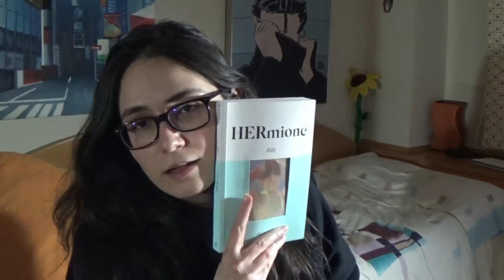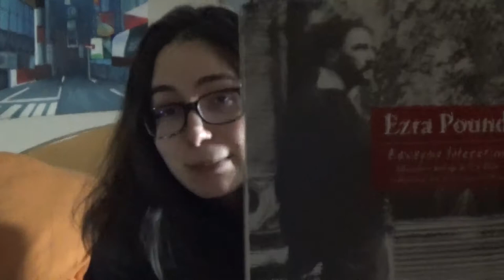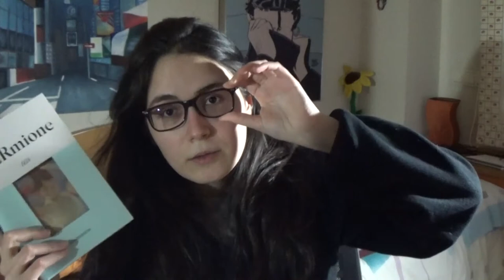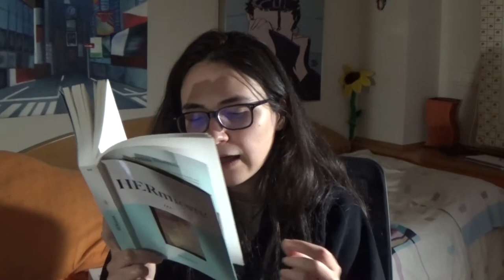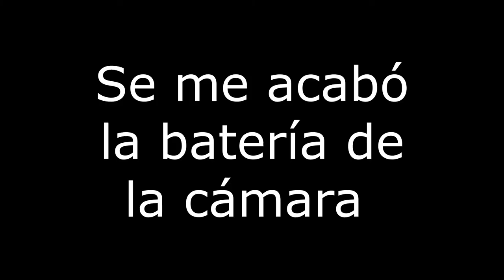5. Escritoras Sáficas - Hilda Doolittle, HERmione (parte 1)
En este vídeo hablo sobre Hilda Doolitle, y para ello emplo una de sus novelas autobiográficas: "HERmione", haciendo un análisis muy detallado sobre el propio libro y sus referencias.

En este libro hay muchas a referencias, especialmente a estas dos obras de Shakespeare de las que os dejo un enlace por si las queréis ver en YouTube:

También tiene referencias a estos dos poemas de Swinburne que se pueden encontrar online:
- Atalanta in Calydon:

Nota: En inglés HER no es ella, es un pronombre que hace referencia a ella. El español pierde todo sentido en este caso si solo se emplea un mero pronombre. Por eso considero mejor opción traducir en este caso por la palabra "ella".

Busco recopilar la voz de estas, nuestras madres literarias, que nos han legado este presente.

RECURSOS SOBRE HILDA DOOLITLE:
- HERmione publicado por la editorial dosmanos y traducido por María Gamero Hidalgo y Marta Nicolás Heredia.
- Un trabajo sobre el libro de HERmione es: "Becoming HERmione, an exploration of the Process of Subjectivity in H.D.'s Her" de Ingrid Galtung.
- Un ensayo interesante sobre el tema de "los nombres están las personas, las personas están en los nombres", es el de "“What’s in a Name?”: H.D.’s Re-Vision of Shakespeare" de Claire Conilleau
- Sobre la conexión de Hilda Doolitle con Safo, leer: " H.D. AND SAPPHIC MODERNISM 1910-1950" de Diana Collecott